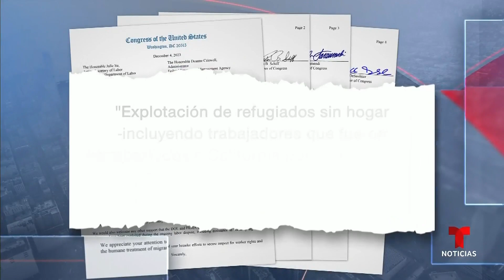Exigen investigar denuncias de explotación laboral a migrantes en Los Ángeles | Noticias Telemundo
Video oficial de Noticias Telemundo. Alexander Gallego es uno de los inmigrantes que están denunciando "un trabajo bastante pesado" en hoteles de la ciudad donde dice, no les daban descanso. Son personas que hoteles contrataron para reemplazar a trabajadores que estuvieron en huelga.